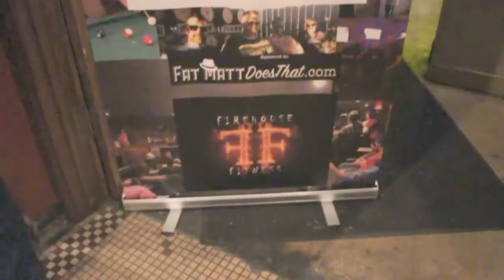Catching up with MTV Real World's Jon Brennan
Ep 3. In this episode we discuss worship, christian artists going from christian to secular,  Real World stuff and more!